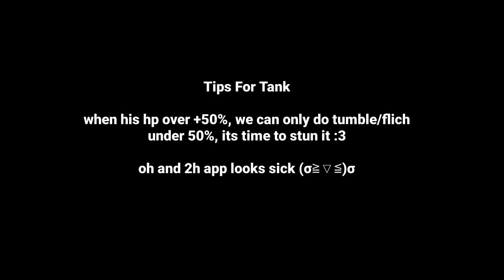Toram Online - Gordel is Brick Ball, but why Gordel can't Roll? (Hard lv 239)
where difficult Nightmare xd